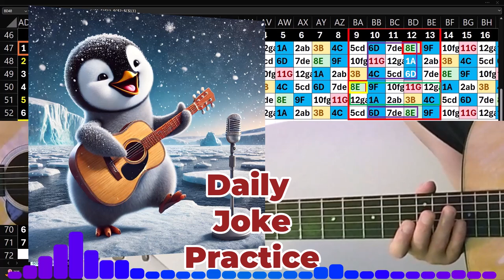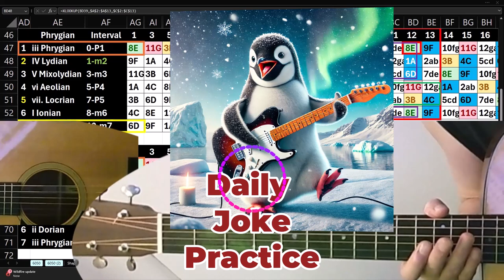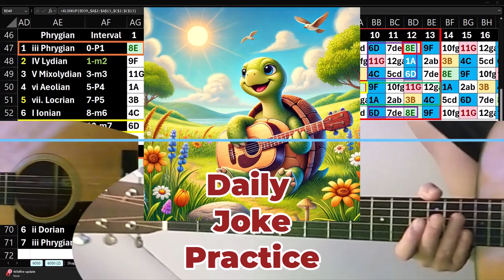Daily Joke Practice 9.23.24